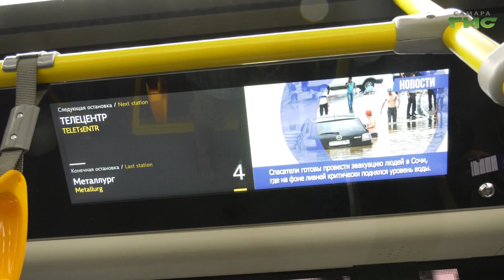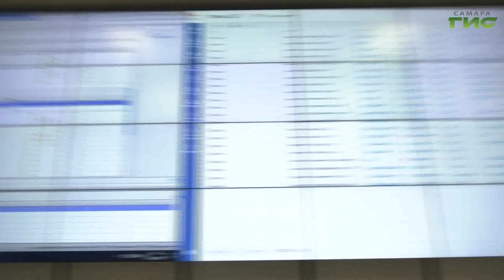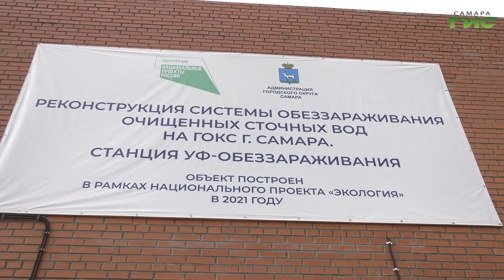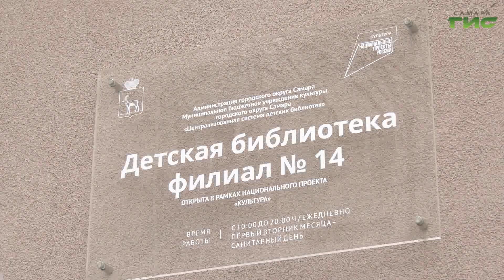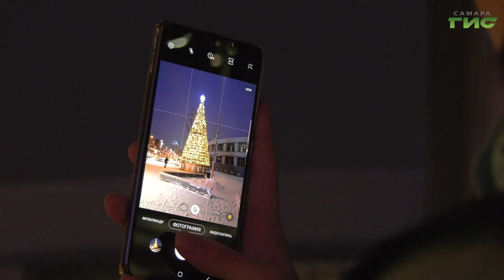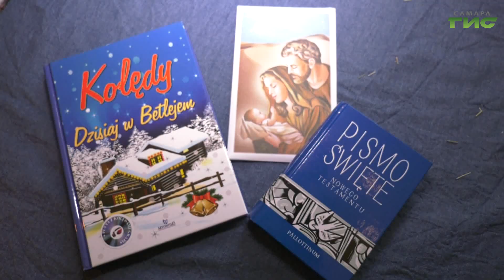"События" от 31.12.2021 (вечер)